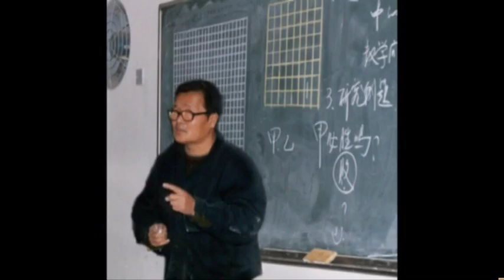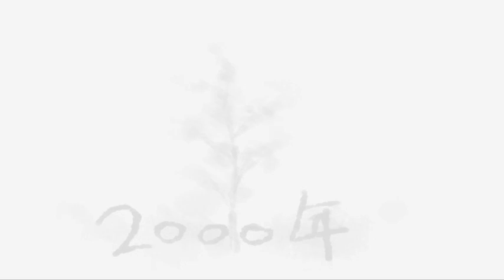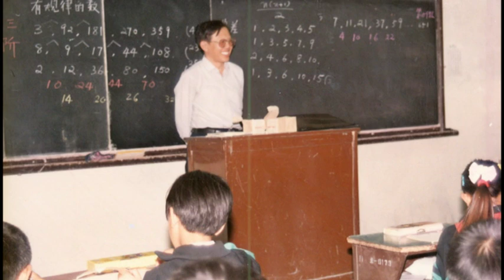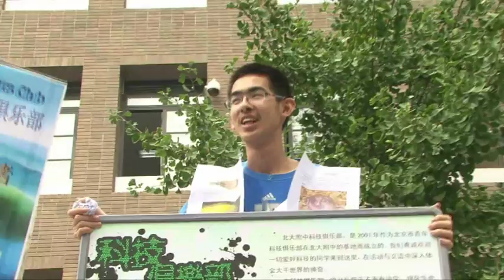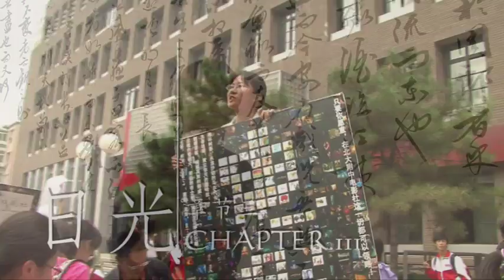The 50th Anniversary of Affiliated High School of Peking University （Part 3）